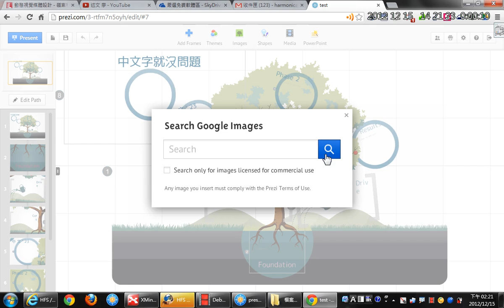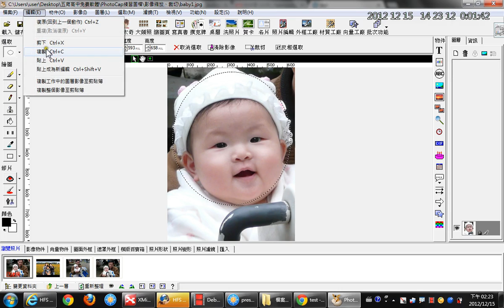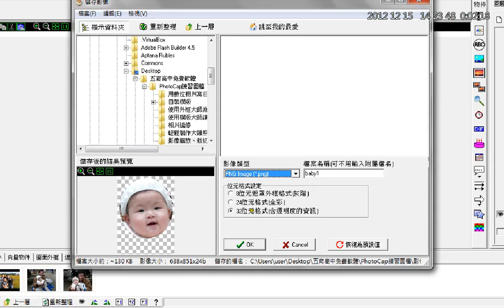13 Prezi簡報製作 3